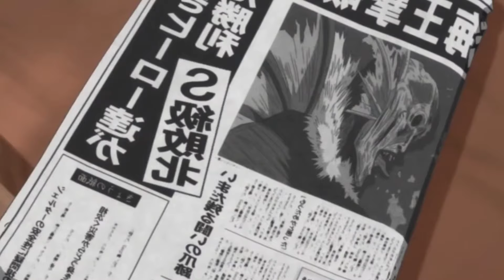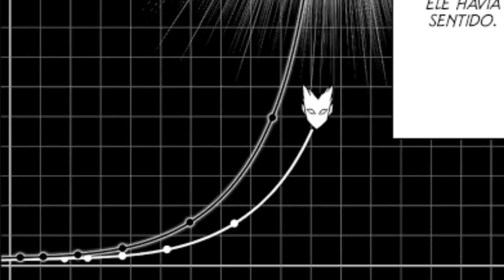O PODER DIVINO DE SAITAMA - TODOS OS PERSONAGENS QUE SABEM DA VERDADEIRA FORÇA DE SAITAMA!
Todos sabemos que o Saitama é sem sombra de dúvida o personagem mais poderoso que já vimos no anime e mangá, porém o mais engraçado é que apesar da sua força e de seus feitos incríveis, ele não é reconhecido pela sua verdadeira força. E eu sei que talvez essa “injustiça” pode te incomodar um pouco. Embora o mundo de OPM não saiba o verdadeiro valor de Saitama, hoje nesse vídeo veremos todos os personagens que conhecem a verdadeira força de Saitama!

⭐⭐ VOLUMES DE DEMON SLAYER EM PROMOÇÃO ⭐⭐

🏆🏆 PRODUTOS RECOMENDADOS 🏆🏆

➡️ SMARTWATCHES MAIS VENDIDOS
➡️ Camisas Geek que uso

🎨 Aprenda a DESENHAR os seus PERSONAGENS FAVORITOS!